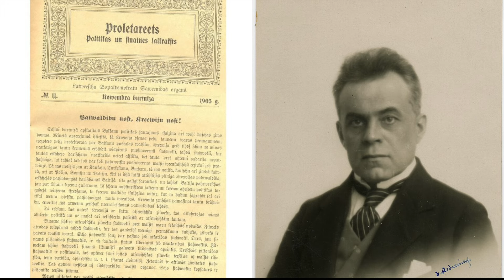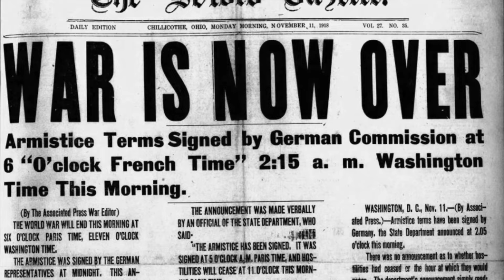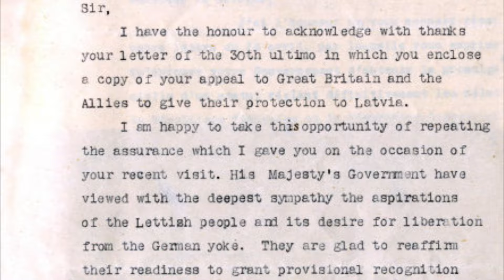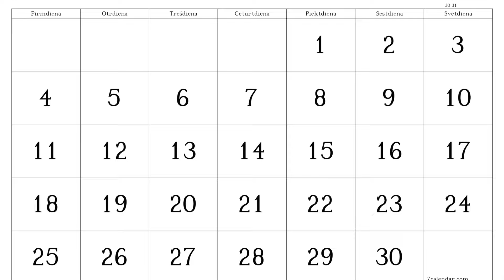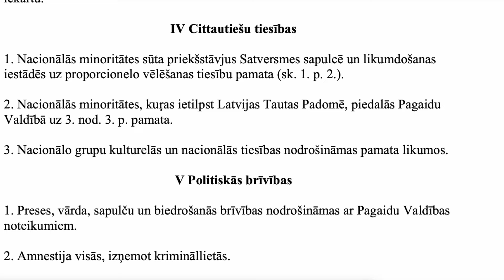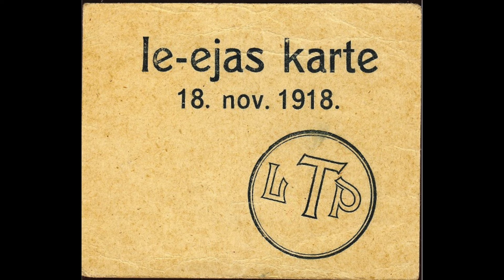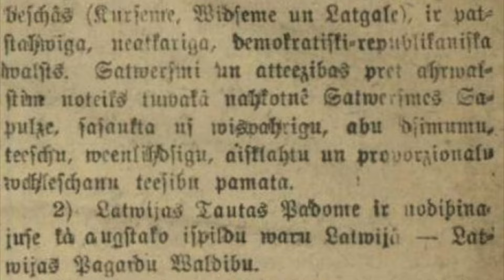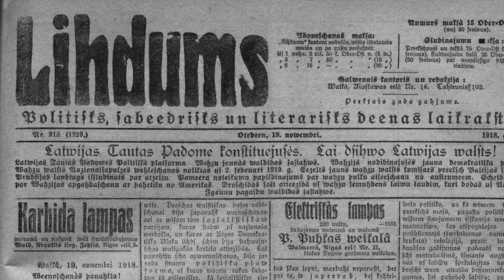10 minūtēs par 1918. gada 18. novembri Latvijā - kā un kāpēc tika dibināta Latvijas valsts?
18. novembrī mēs svinam Latvijas proklamēšanas jeb dibināšanas dienu. Bet cik ilgs laiks vajadzīgs, lai dibinātu savu valsti? Kā vispār notiek valsts dibināšana un kas Latvijā notika 1918. gada 18. novembrī? Par to šajā video!